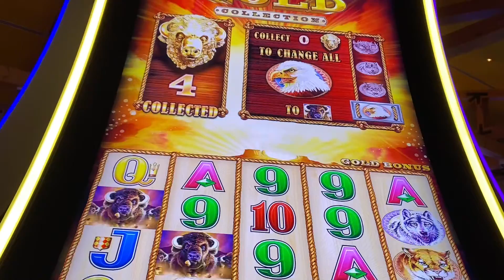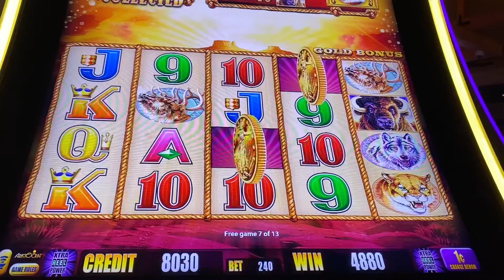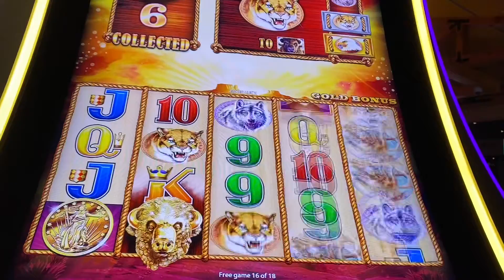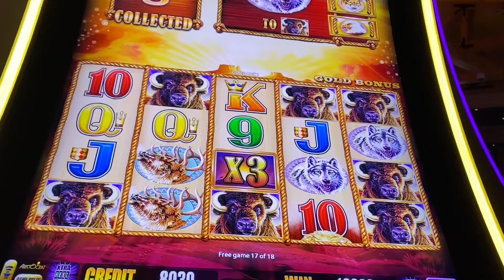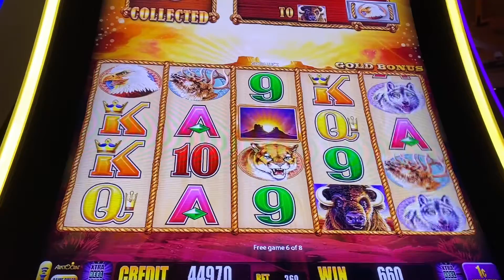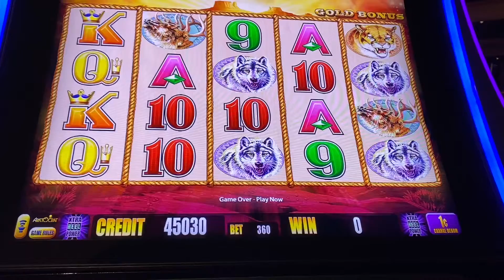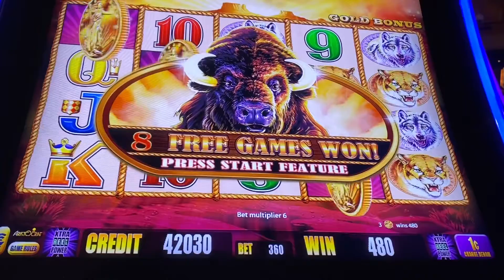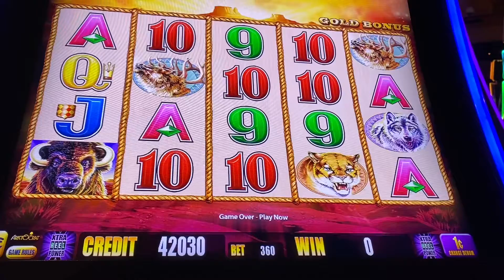BUFFALO GOLD 🦬 Bonus w/ Retriggers!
Stay safe. Stay kind.